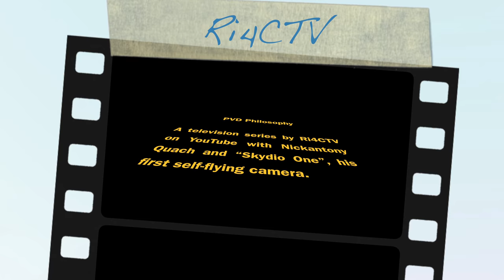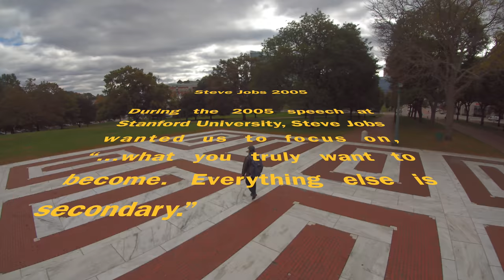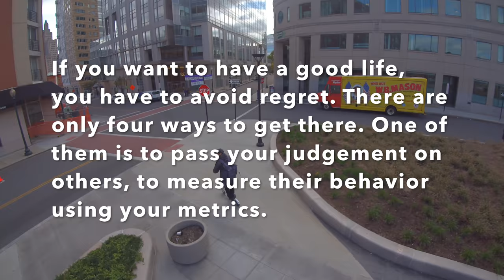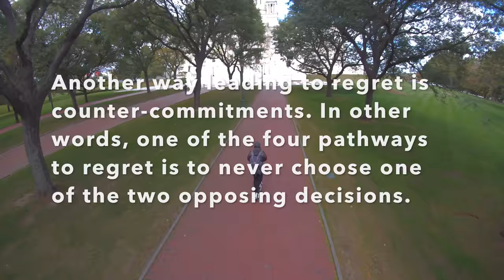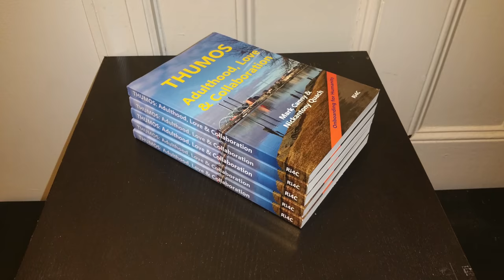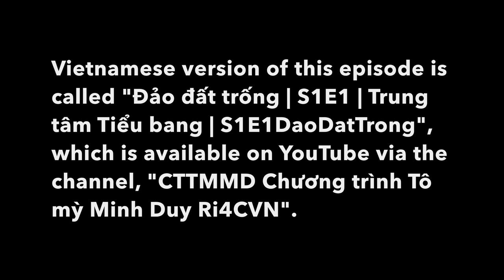Center of Rhode Island | PVD Philosophy | S1E1 | Steve Jobs' Philosophy of Life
PVDPhilosophyS1 ThumoslangOrigin | Welcome to Season 1 of PVD Philosophy, starring Nickantony Quach, the philosopher, and “Skydio One”, his first self-flying camera. Produced by Ri4CTV on YouTube, this television series offers a non-dogmatic approach to practicing the ideal-self philosophy of Steve Jobs, as explained in Episode 5. Based on the 2017 book, “THUMOS: Adulthood, Love & Collaboration”, this approach applies professional change management to self development process. This calls for shared understanding of terms at a level of granularity much finer than expected of traditional self-help procedures. That’s why front and center of this philosophy is its nomenclature, called the Thumos self-help language. As soon as people master this language, they become self-help gurus themselves.

Closed captions (subtitles) are provided in 57 languages as listed

All concepts presented in this television series are registered with the Thumos Video Glossary located